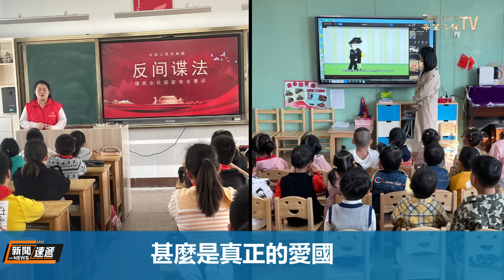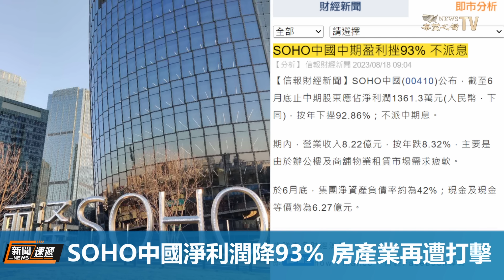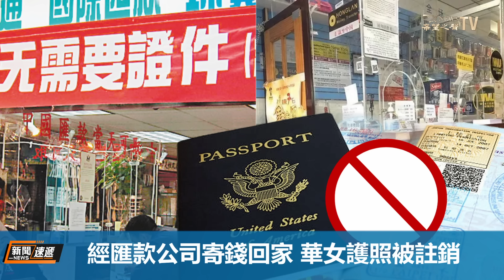紅頂白手套女富商或遭不測，沒及時潤出去，資產還留在國內，國內資產全部沒有了；華人匯款寄錢回家，護照被註銷【新聞速遞】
外聯出國 顧問集團在海內外知名度很高的移民中介公司老闆 何梅出事 的消息一傳開，立刻引起中文社媒圈議論紛紛。這個名單交了，其實她也是迫不得已，這些人估計或會報復她，紐約市黃女士匯款公司寄錢回中國，身分疑似因此遭到洩露，被不法分子用來 洗黑錢，現在其護照號碼也被取消。

8月19日內容提要：
00:18  內部爆料：這些有錢人肯定跑不掉
02:15  甚麼是真正的愛國
03:56  SOHO中國房產業再遭打擊
06:36  美政論員：脫鈎陰影困擾著北京
12:03  甄妮怒嗆《中國好聲音》沒良知
13:12  匯款寄錢回家 華女護照被註銷